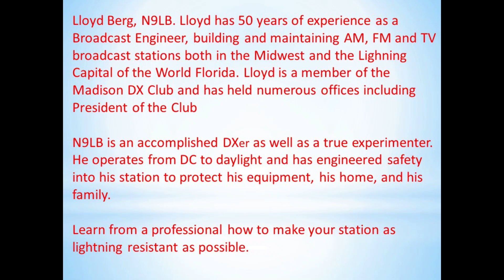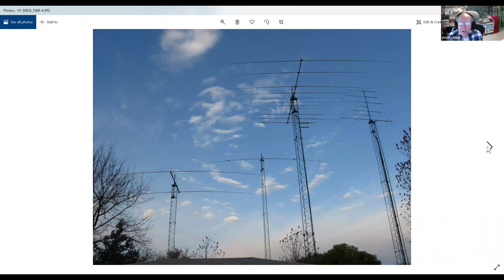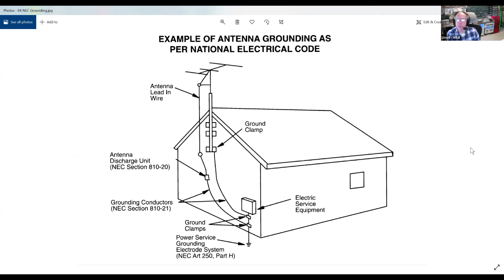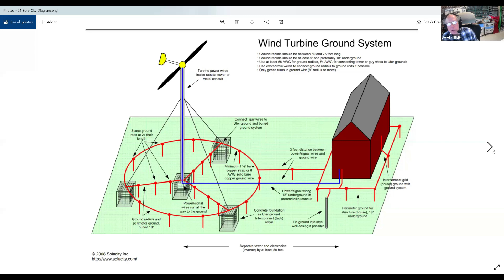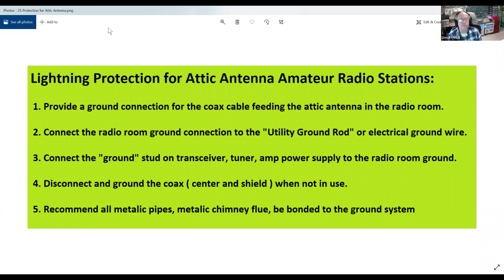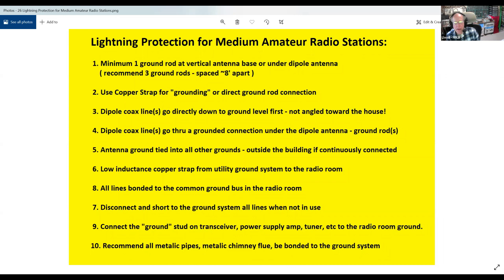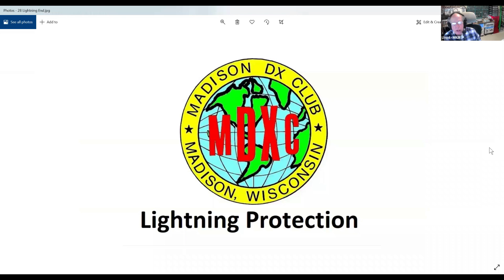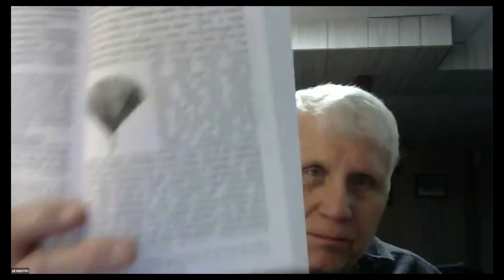Lightning Protection for Amateur Radio Stations by N9LB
The April 2021 Feature program for the Madison DX Club is: "Lightning Protection for Amateur Radio Stations"
 by Lloyd Berg N9LB - Retired Broadcast Engineer

Learn from Lloyd's 50 years of experience building and maintaining AM, FM and TV Broadcast Stations both here in the Midwest as well as the Lightning Capital of the World: Florida.